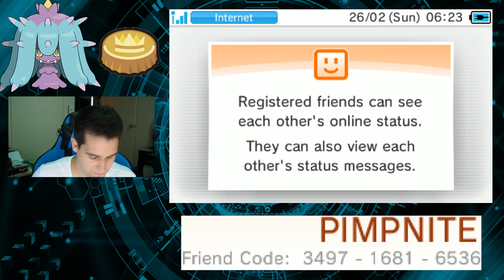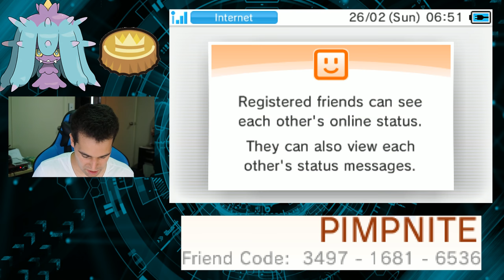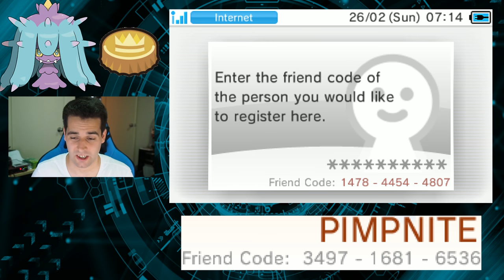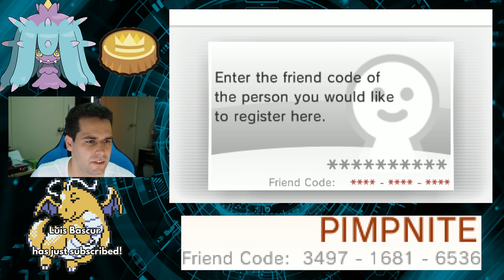PIMPNITE MAREANIE GIVEAWAY (GOLD BOTTLE CAP) + BATTLES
Mareanie  Beast Ball 5iv with a Gold Bottlecap + 2 breeding moves.
Want your rare giveaway pokemon legit bred by me each month?
~READ THIS WHOLE DESCRIPTION ~

Hey everyone! tonights stream will be mainly focused around wifi battles and some Mareanie giveaways spontaneously. Battles done on Pokemon Sun and Moon.
I am uploading this live stream early to give everyone 1 days notice before It starts. I will be randomly picking people out of this live stream chat to have battles on a copy of Pokemon Sun and Moon over the WiFi connection.  I'm giving everyone 12 hours notice, the time of the event should appear of the screen of the video as It counts down until the start. Feel free to use this chat for chatting or arranging battles/trading/sharing FC until the event happens and after If you'd like. These events are about the only time I have to battle against MANY of my viewers so If you would like a shot at wifi battling me make sure you come along. Even If you do not wifi battle you are still welcome to come watch as they are always entertaining. I will be picking people out randomly from the chat (your friend code) when the live stream starts, to battle. My friend code will be displayed on the screen during the live stream for easy access. If you have any further questions do not hesitate to write In the comments as I will be monitoring them until It starts. You can post your friend code as many times as you like when I ask for them In between battles ;)

This Mareanie has been legitimately caught In the wild In a beast ball.  It has been then paired with a 4iv ditto from SOS chaining to breed into 5iv Mareanie passing the beast ball down aswell as the Iv's. Each pokemon has been Individually bred and given a gold bottle cap from Pelago Rare Hunt and Plaza online, currently running 6 games to achieve these results (I have 6 more being slowly completed). I also have a few people breeding from my original Mareanie that will be giving away offspring aswell. It has also got 4 individual breeding moves on It If you want to make use of them.
Powersave or any other illegal devices have NOT been used and I do not condone such things. These pokemon can be used In competition or just for a rare collection of hard to catch pokemon.
Chat rules.
DO NOT give out /promote power saved rubbish without saying they are hacked. This includes anything like pokedit,power saves etc). POWER SAVED = BAN On PSS and battle spot.
Don't advertise,self promote,spam,negative comments or you will be timed out blocked by admins.
Please refrain from giving out exactly the same event as the current stream. I don't need extra help and I am tired of people messaging they got hacked pokemon beforehand and they want a real one..
Trade at your own risk I do not take any responsibility If you are scammed by another person in chat.
Do not spam CAPS or emoticions/emojii In the chat or you will be timed out (Keep doing it you will be blocked for the stream). This bloats the chat ,makes peoples devices lag and leaves less room for someone to be picked.
If you received an event pokemon through wonder trade or gts it has been hacked due to It having no ribbons.

FIXES AND BUGS:

USE GOOGLE CHROME OR OPERA TO VIEW THIS STREAM!
It will most likely not work otherwise.

If you want to comment during the livestream make sure you have a VERIFIED youtube account not just a google+ account.